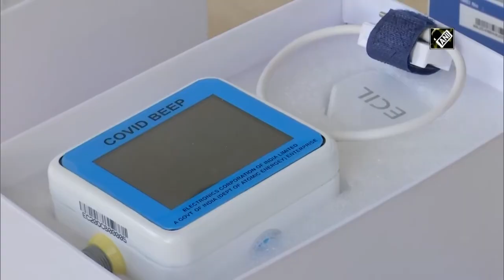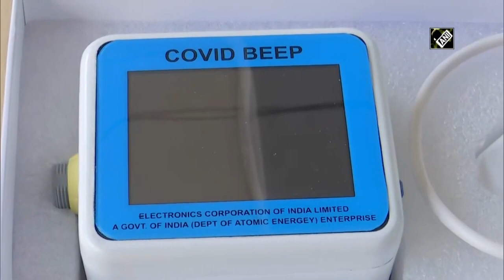G Kishan Reddy inaugurates COVID-19 safe incubator for newborns in Hyderabad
Hyderabad, Dec 13 (ANI): Minister of State for Home Affairs, G Kishan Reddy, inaugurated a COVID-19 safe incubator for newborn babies in his parliamentary constituency in Hyderabad on December 12. Reddy also inaugurated portable Reverse Transcription Polymerase Chain Reaction (RTPCR), remote health monitoring system for Covid and non-Covid patients at Employees' State Insurance Corporation (ESIC) Hospital in Sanath Nagar. “In Telangana in my parliamentary constituency, ESI Super Speciality Hospital and ESI Medical College have been functioning since 2016. This ESI secured the 'Best Medical College' award among all the ESI hospitals in the country," Reddy said.